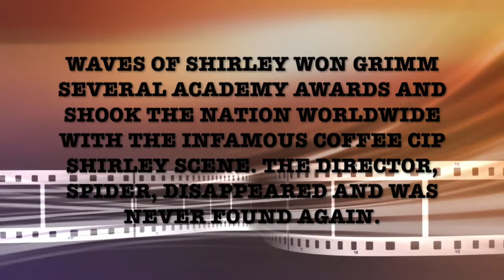Waves of Shirley (1966)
there's nothing in there